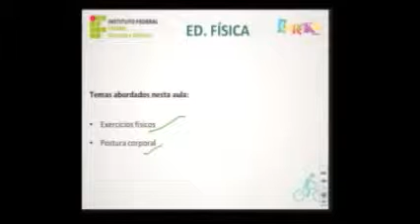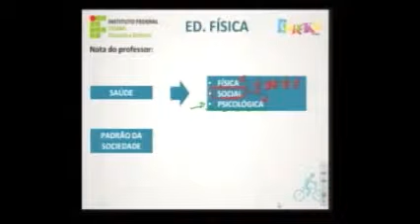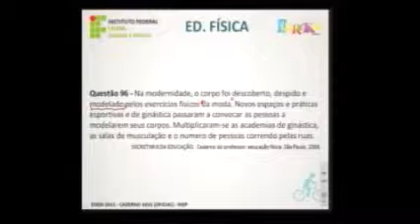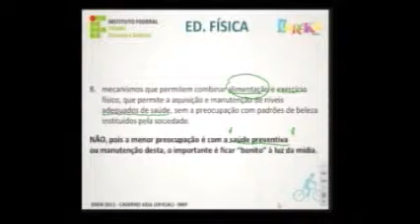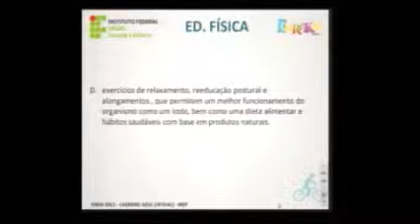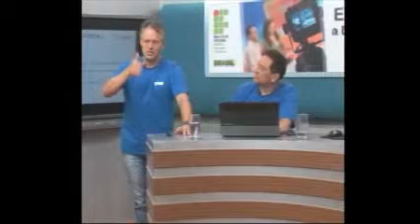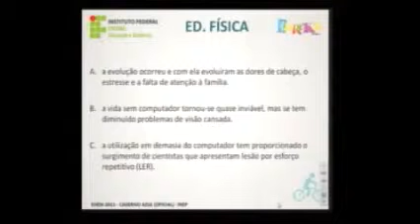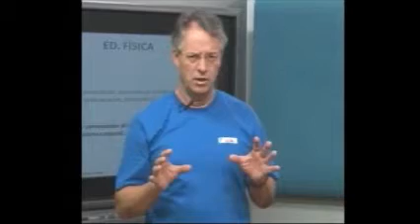Ed Física - 28º dia